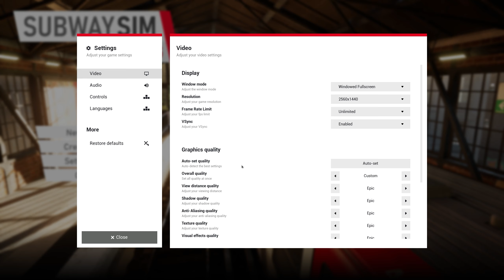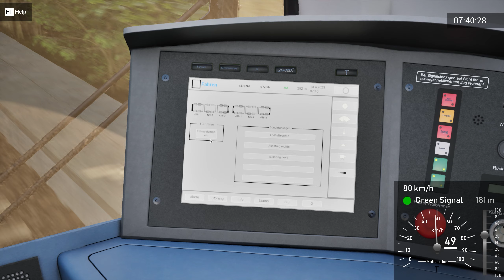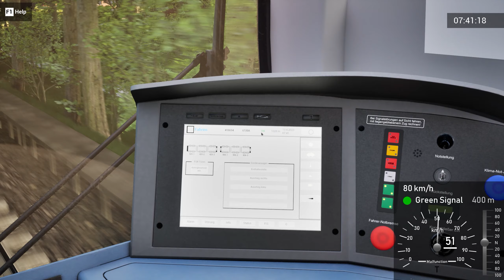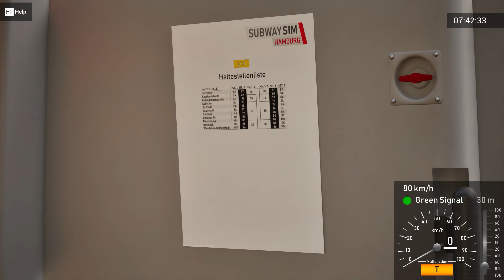SubwaySim Hamburg - FR - Preview | On jette un œil à ce nouveau simu de métro.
Salut les amis, dans cette vidéo je vous fait une petite preview sur SubwaySim Hamburg qui sort demain le 16 mai sur Steam. C'est un nouveau simu qui même si il n'est pas parfait a un gros potentiel si les développeurs vont jusqu'au bout.

N'hésitez pas a rejoindre le groupe curateur Steam pour connaître les dernières nouveautés en terme de simulation

Config :
- CPU : AMD Ryzen 9 5950x
- GPU : ASUS RTX 3090 24GB OC
- Ram : 64GB
- SSD : M.2 Nvme 2x2To
- Moniteur : Samsung Odyssey G7 1440p (principal)
- 2ème moniteur : 1920x1080 (stream)
Avion :
- Honeycomb Bravo Throttle quadrant
- Thrumaster Airbus TCA sidestick
- Thrustmaster TPR Rudder
Hélicoptère :
- Virpil Collective Rotor TCS Plus Base
- Virpil Hawk-60 Collective Grip
- Virpil MongoosT-50CM2 Base
- Virpil Constellation ALPHA-R Grip
Véhicules routier :
- Logitech G29